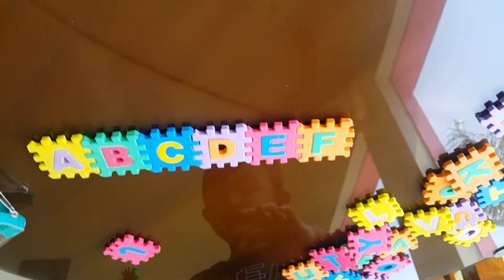Learn Alfabet ABC with Puzzle | Belajar ABC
Learn Alphabet AbC Song
Kakaunais belajar ABC dengan Puzzle lho